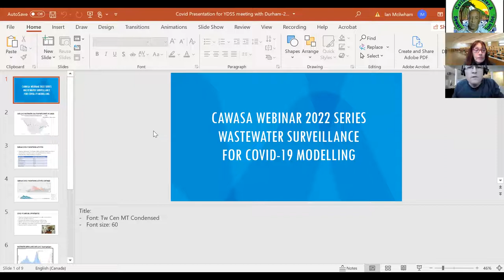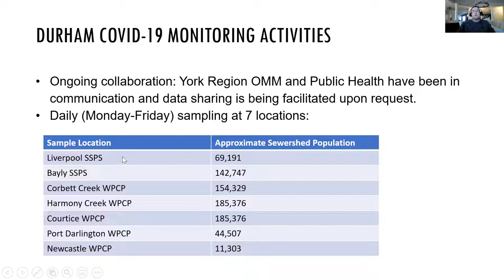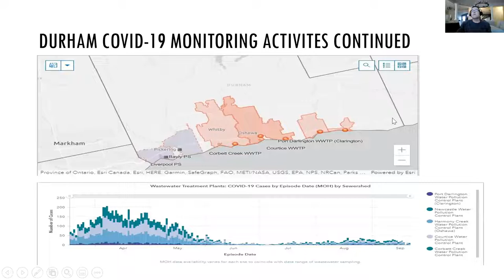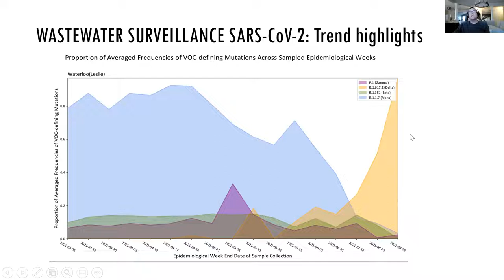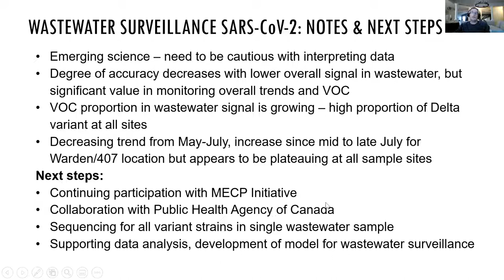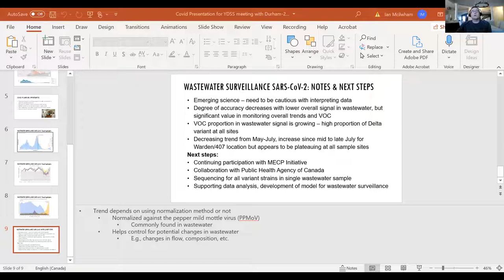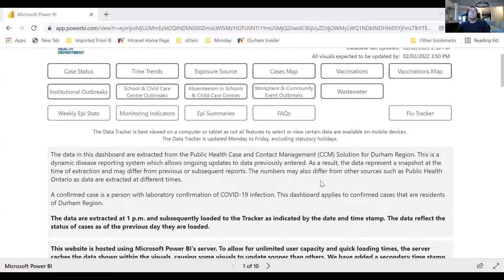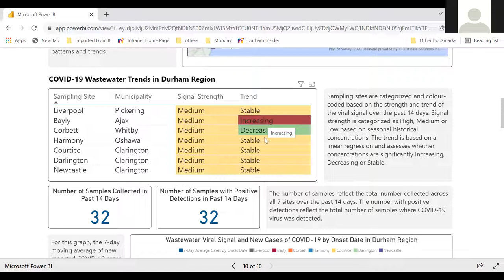CAWASA Webinar 2022 Series No 3 use of Wastewater to Detect COVID 19 Ian McIlwham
CAWASA Webinar 2022 Series No  3
Topic: Use of Wastewater to Detect COVID 19
Facilitator: Ian McIlwham, Operators Without Borders, BC, Canada